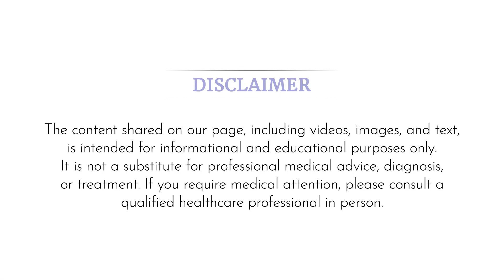What to expect during visit to a dermatologist? | Best Dermatologist in Noida | Skinlogics Clinic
Why visit a dermatologist?
What to expect in a dermatologist consultation at Skinlogics Clinic?

If you too have these questions, then watch this video!

Dr. Saumya Swati, one of the best skin specialists in Noida, explains in detail.

A dermatologists is a doctor who does treatment of skin, hair and nails.

The video outlines a typical dermatology consultation, covering examinations, symptom discussions, and diagnostic procedures like blood tests.

The importance of follow-up consultations is also mentioned.

Prescriptions, including topical creams and oral medications, are explained along with the potential use of advanced treatments like lasers, chemical peels, anti-wrinkle injections, fillers, and HIFU, all under strict dermatologist supervision.

The role of qualified dermatologists in ensuring the right treatment for skin and hair is brought out with a comprehensive explanation in this video.

00:00 - Introduction
00:08 - Who is a Dermatologist?
00:20 - What to expect at a Dermatology Consultation ?
01:04 - Importance of following a prescription
02:27 - Conclusion

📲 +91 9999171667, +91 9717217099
📍 D-82A, D-Block, Sector 26, Noida, Uttar Pradesh-201301